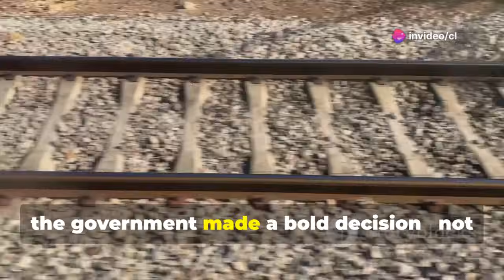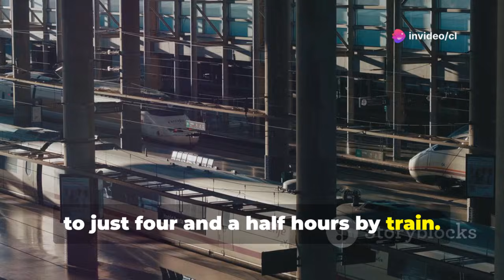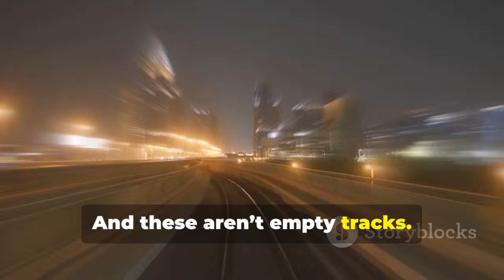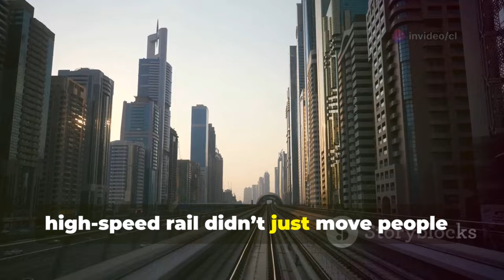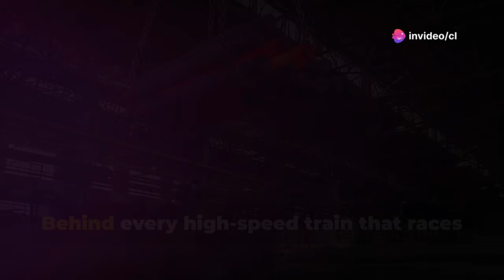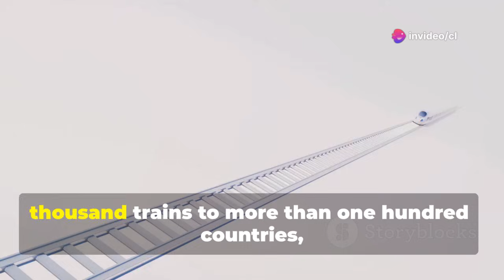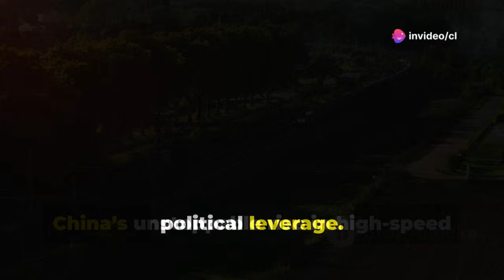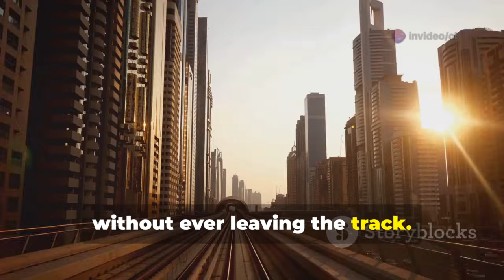How China Assembles a Bullet Train in 12 Hours — Japan’s Shocked Response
How China Built the Fastest Trains on Earth in Just 25 Years by cl's Workspace

OUTLINE:

00:00:00 From Zero to World Leader
00:00:52 China 25 Years Ago
00:02:06 Building a Nationwide Network
00:03:02 Construction and Expansion
00:04:19 The Numbers
00:05:18 How High-Speed Rail Transformed China
00:06:15 Building a Bullet Train in 12 Hours
00:07:17 The Global Rail Giant
00:08:22 The Pride of Chinese Rail Technology
00:09:20 Belt and Road Railways
00:10:19 A New Technological Cold War
00:11:18 Maglevs, Hyperloops, and Global Ambitions
00:12:22 Speed, Vision, and the Power of Rail